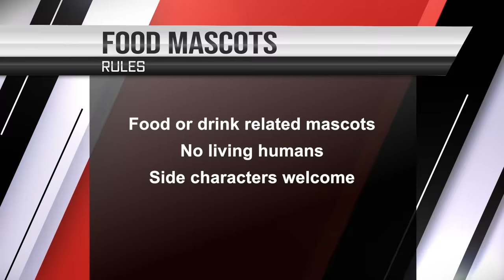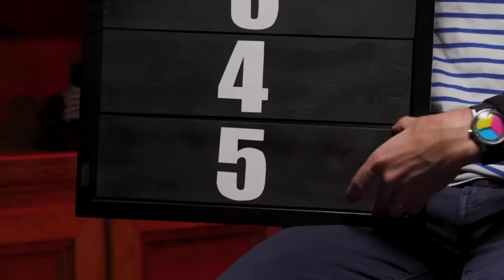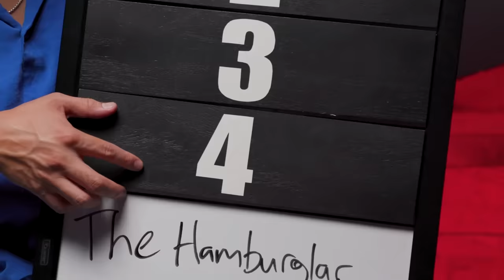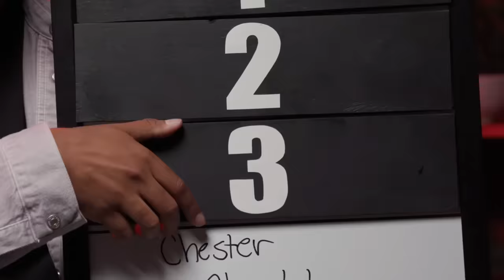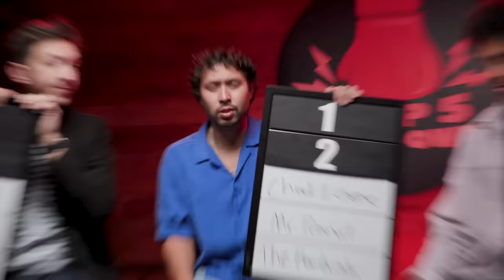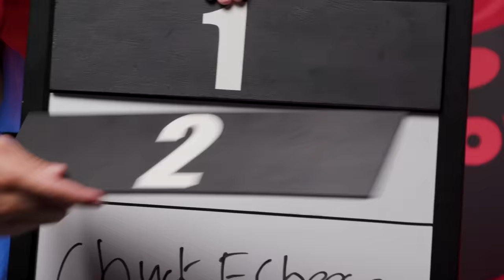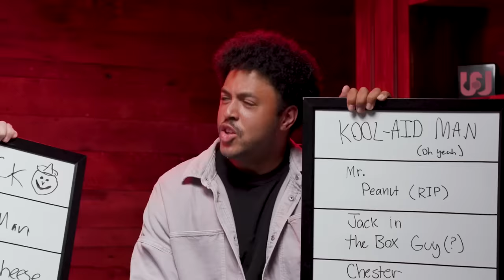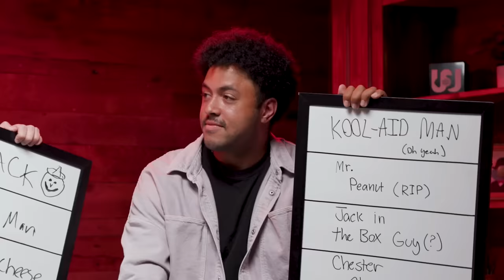We Ranked Top 5 Iconic Food Mascots ft. Jarvis Johnson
Check out @jarvis 's channel!

HOSTED BY
Ryan Bergara and Shane Madej

FEATURING
Jarvis Johnson

PRODUCER
Brittney Lee

DIRECTOR
Mark Celestino

EDITOR
Charlie Richardson

Sam Young

BRANDED MANAGER
Kat Hartman

CAMERA OPERATORS
Jay Tran
Annie Jeong

SOUND MIXER
Andres Barrientos

ASSISTANT EDITOR
Hailey Leonard

Katie LeBlanc
HEAD OF PRODUCTION
Lizzie Lockard
HEAD OF POST PRODUCTION
Sam Young